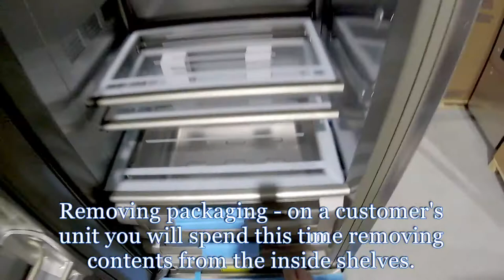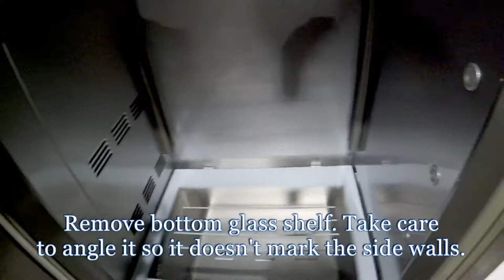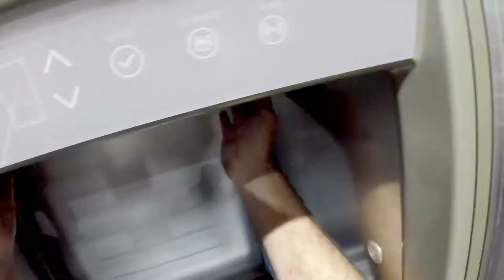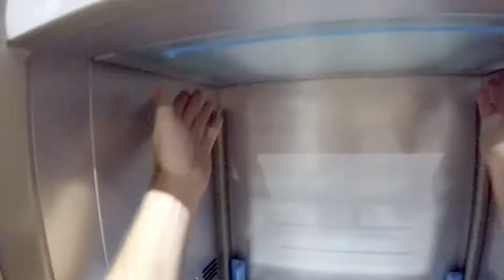Fhiaba Service Fresh Food Compartment Evaporator Sensor Replacement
POV video showing how to access and change the evaporator sensor in the fresh food (fridge) compartment of a Fhiaba appliance.  Evaporator sensors control defrost cycle times and compartment fan operation.  If a sensor goes bad it can affect these systems and cause freezing of goods in the compartment.